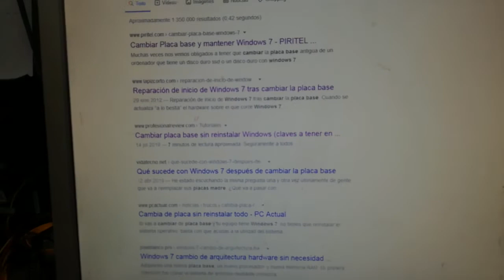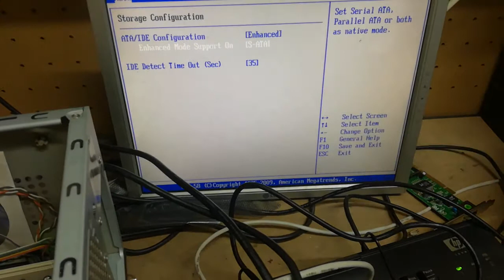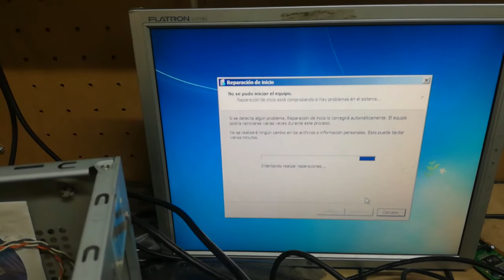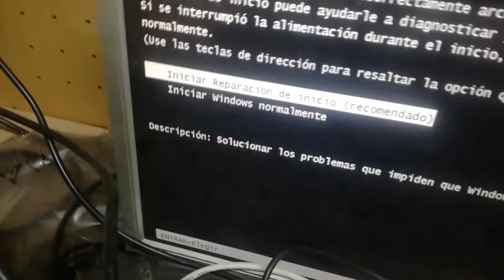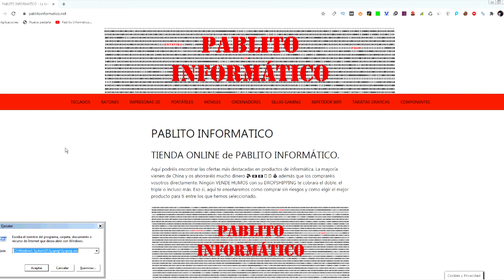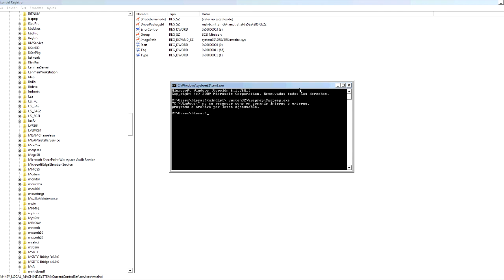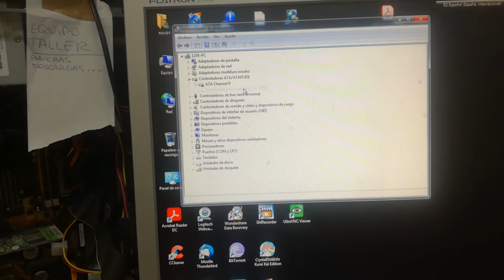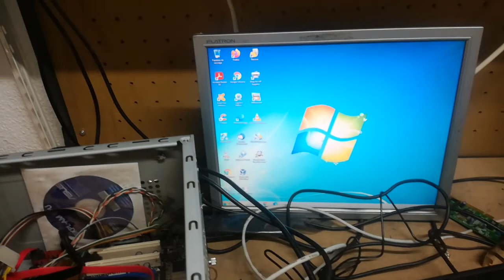Cambio placa base en windows 7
Cambiar placa base de ordenador o poner el disco duro en otro PC pude hacer que nuestro windows 7 no arranque así que os vamos a dar unos trucos y consejos para que podáis solucionar este problema.
01:39 Entrar en la BIOS y revisar la configuracion de HD (ide, sata, ahci y más configuraciones)
02:50 Al reiniciarse nos salta la reparación automática de windows. Tratamos de solucionarlo con esta herramienta.
07:30 Probamos todas las opiones de BIOS y reparación de inicio
08:20 Cambiar configuración de IDA a AHCI con REGEDIT
11:43 Preparar windows para cambio de placa con SYSPREP sysprep.exe
13:36 Quitar drivers de SATA, desinstalamos los controladores de disco duro.